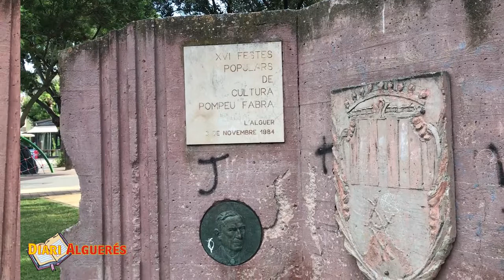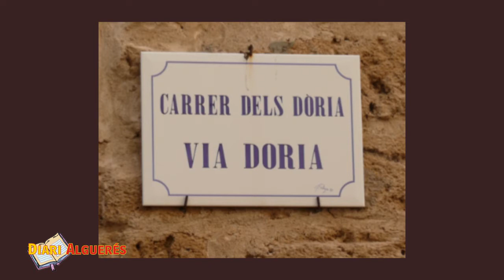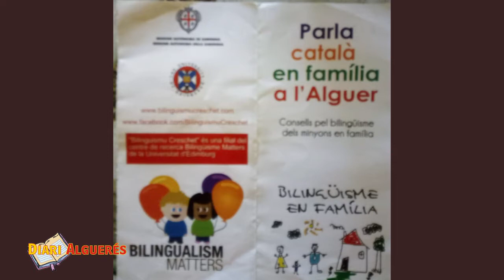DIARI Alguerés 10 de setembre 2010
Diari alguerés 10 de setembre 2021-SUMARI-1) Lo Sant del dia:S.Nicolau-2) Los pous d'aigua a l'Alguer 2part- 3) Cognoms de la Sardenya de M.Pittau-4) Los numeros de Ofici lingüìstic de l'Alguer 5) Utilitat del bilingüisme-6) Festa de les Maries:Racconti algheresi 2 part-7)Xistos algueresos de C.Fadda:lo pallós